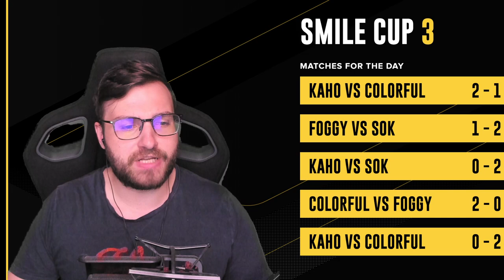WC3 - Smile Cup 3 - LB Final: [NE] Kaho vs. Colorful [NE] - Group C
🏆 Smile Cup 3

Loserbracket Final - Group C
[NE] Kaho vs. Colorful [NE]